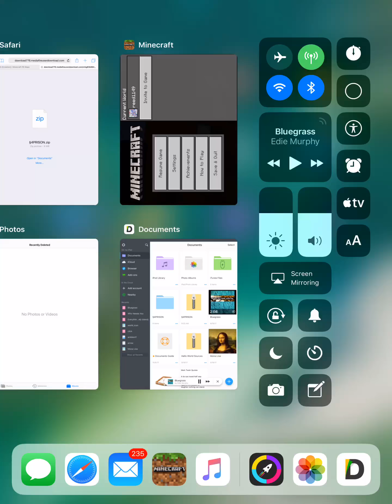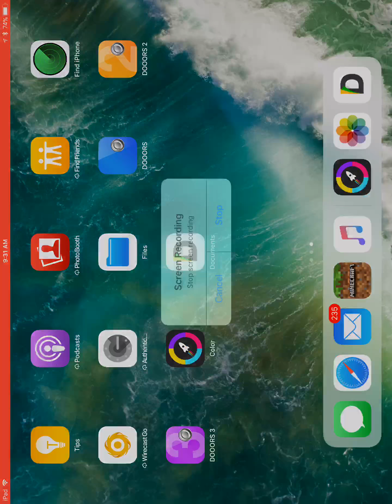Prison 3.5 part 1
xbox gamertag:reed1149 Going to record part 2 right after this is uploaded.